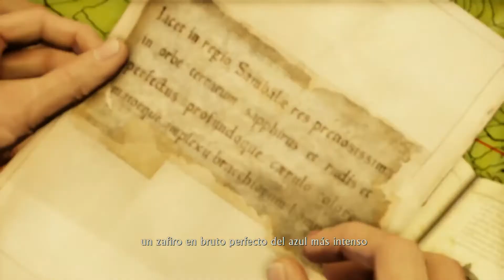Uncharted 2: El Reino De Los Ladrones Parte #4 / Uncharted 2: Among Thieves Part #4 Gameplay